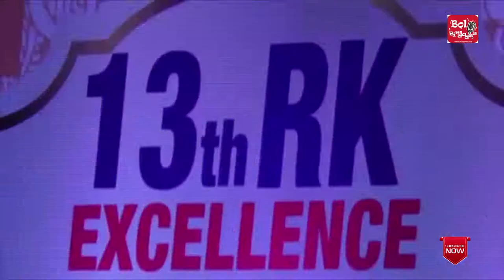मुंबई में संपन्न हुआ १३ वां आर के एक्सीलेंस अवार्ड समारोह - Bol BIndaass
मुंबई में संपन्न हुआ १३ वां आर के एक्सीलेंस अवार्ड समारोह